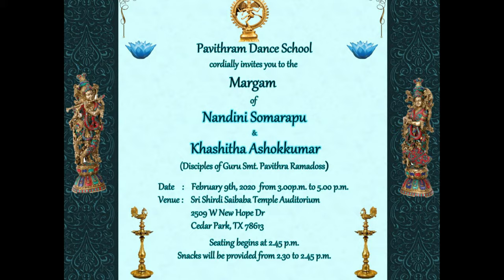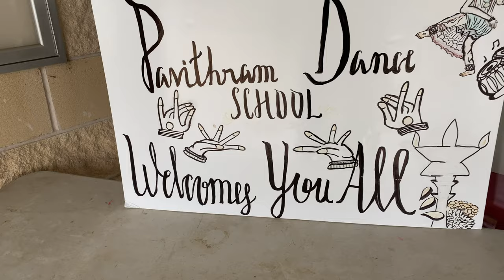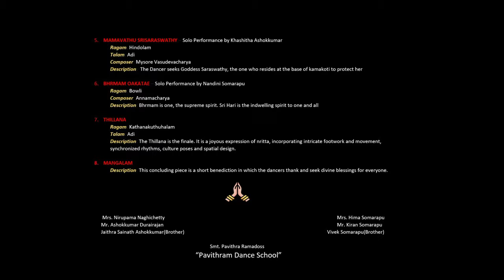Margam by Khashitha and Nandini from Pavithram Dance School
Sneak Peak of Margam Event